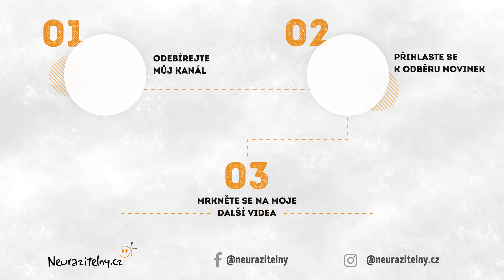JAN ČERNÝ - Žijeme mnohem déle, než bychom měli, imunitu máme ve svých rukou...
❤︎ PODÍVEJTE SE NA CELÝ ROZHOVOR (157 MIN.) BEZ REKLAM ZDE

Podcast s Janem Černým jsme natočili 18. května 2023.

Od srdce děkuji neurazitelným VIPatronům za podporu další tvorby! :-)
Andělé poznání: Jan Melvil Publishing, Lukáš Benedikt
Nositelé naděje: Anonymní VIPatron, Anonymní VIPatron, Vláďa Tuka, Jana Vitáková, Zdeněk ze Zdenic, Hana Chvojová, Jaroslav Špaček, Anonymní VIPatroni, Pavel Růžička, Katarína, Libor Karban, Polonahá nevěstka, Jitka Sengerová - Library Kebharec, Anonymní VIPatron, Pavlína, Marie Osvaldová, Tereza Raich, Radek Sitta, Simona Polášková

Zajímavá videa na téma Jan Černý rozhovor:
(Jan Černý - Kmenové buňky a nesmrtelnost | Neurazitelny.cz | Večery na FF UK)
(Pokroky v biologii 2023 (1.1) Jan Černý: Život má těžký život (PřF UK 7.1.2023))
(Pokroky v biologii 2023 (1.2) Jan Černý: Rakovina - chyba v matrixu (PřF UK 7.1.2023))

Jan Černý rozhovor - zajímavé odkazy:
(Povídání s Honzou pro iDnes)
(S Honzou o mutantech v nás)

Toto video můžete na YouTube najít zadáním klíčových slov "Jan Černý rozhovor" nebo "Jan Černý"

Odkaz na toto video „Jan Černý - Žijeme mnohem déle, než bychom měli, imunitu máme ve svých rukou..."

Zvu Vás ke sledování dalších videí projektu Neurazitelny.cz

Tagy